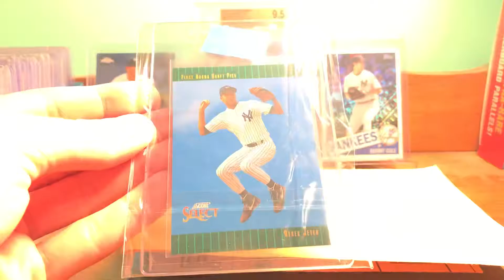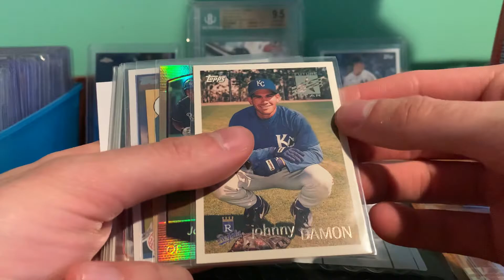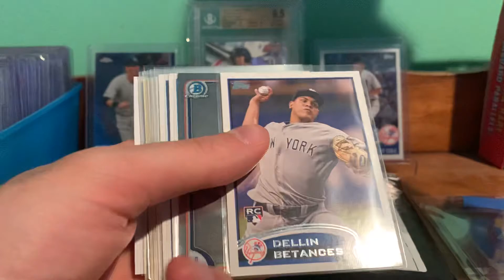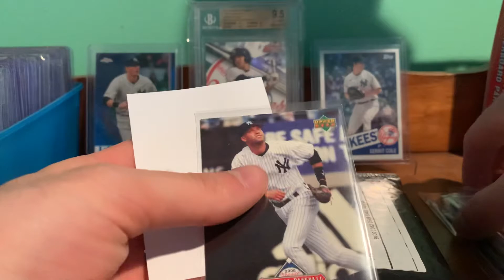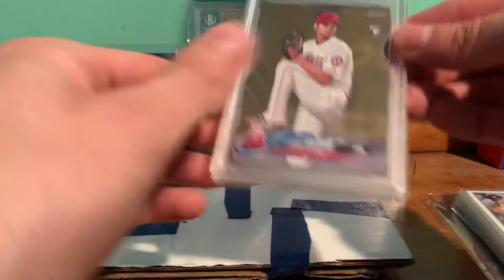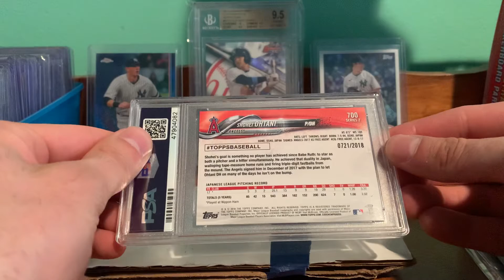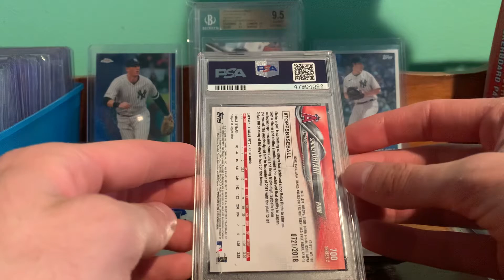3 Package Mail Day Baseball Pickups Jeter Rookie + Ohtani Gold ⚾️